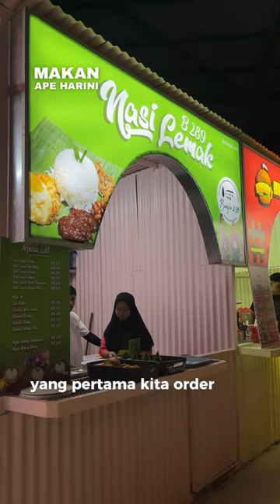Food Court yang terpaling esthetic di Kota Damansara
Food court cantik macam kat taman denga pelbagai pilihan makanan Melayu, Western, Arab dan dessert. Minuman pun sedap.